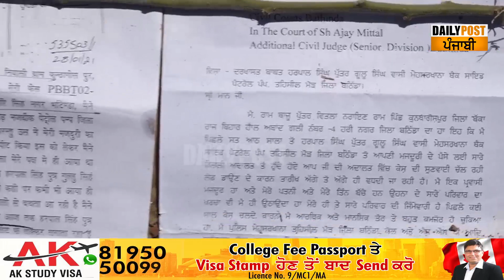40 ਹਜ਼ਾਰ ਮਾਰਿਆ ਗਰੀਬ ਦਾ, ਬੰਦੇ ਨੂੰ ਨੀਂਦ ਕਿਵੇਂ ਆਉਂਦੀ ਹੋਊ, 4 ਸਾਲ ਤੋਂ ਇਨਸਾਫ਼ ਮੰਗਦੈ ਮਜ਼ਦੂਰ ਪਰ ਵੇਖੋ ਕੀ ਮਿਲਿਆ?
40 ਹਜ਼ਾਰ ਮਾਰਿਆ ਗਰੀਬ ਦਾ, ਬੰਦੇ ਨੂੰ ਨੀਂਦ ਕਿਵੇਂ ਆਉਂਦੀ ਹੋਊ, 4 ਸਾਲ ਤੋਂ ਇਨਸਾਫ਼ ਮੰਗਦੈ ਮਜ਼ਦੂਰ ਪਰ ਵੇਖੋ ਕੀ ਮਿਲਿਆ?

bathinda , punjab , civil court , District Administrative Complex  , Captain Amrinder Singh , harpal singh , civil line , labour court case ,punjab police , congress government